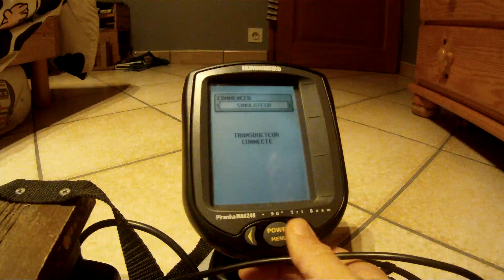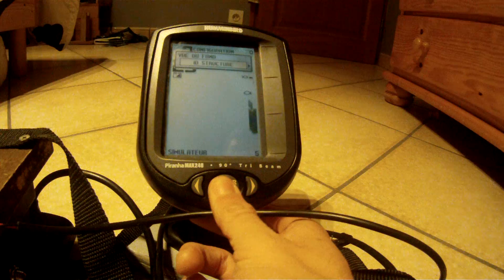Humminbird 240 max